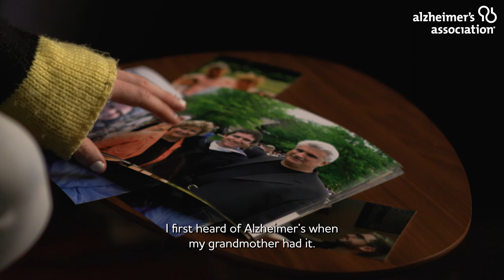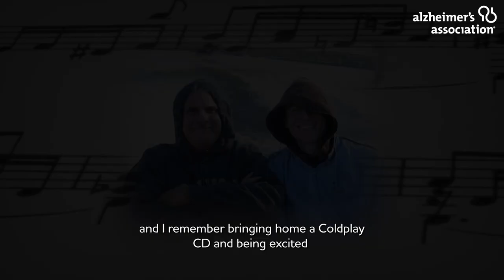Walk the Moon: The Scientist | Music Moments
Nicholas Petricca from WALK THE MOON reinvents Coldplay’s “The Scientist” for the Alzheimer’s Association Music Moments project. In this behind-the-scenes video, Petricca shares his personal connection to the song and his thoughts on the power of music to connect us to life’s most important moments.

“There’s something really deeply powerful with music...that reaches deep inside a person to something that never goes away.”

Nicholas Petricca is the frontman and founding member of WALK THE MOON, multi-platinum rock band best known for their global hit song “Shut Up And Dance.” Alongside WALK THE MOON’s ecstatic, uplifting breed of rock ’n’ roll and ferocious live shows, Petricca creates musical bridges as a songwriter and producer, integrating soulful vocals and musicality throughout his collaborations with other artists.

Petricca chose “The Scientist” for Music Moments because music was such a powerful connection point in his relationship with his father, who died of Alzheimer’s. They loved discovering new music together and attending concerts, including Coldplay’s concerts. “[The song] has a really beautiful way of articulating a very universal, human feeling with such simplicity.”

Be part of the conversation by sharing a moment filled with music that you never want to lose.